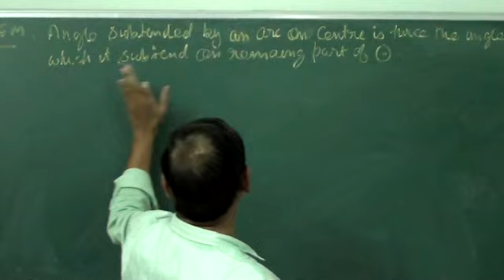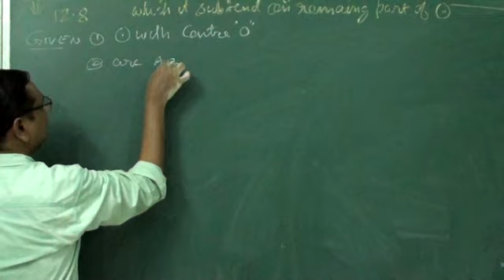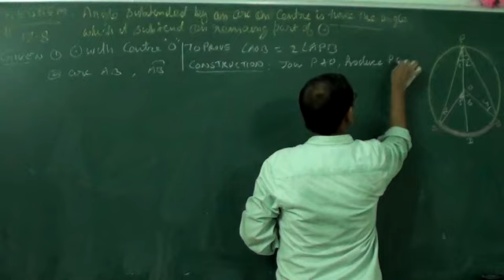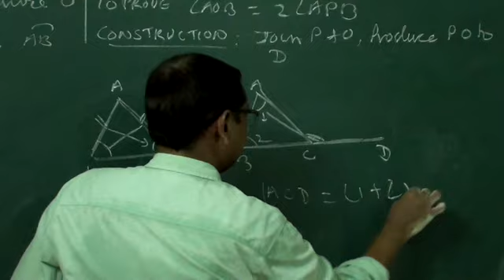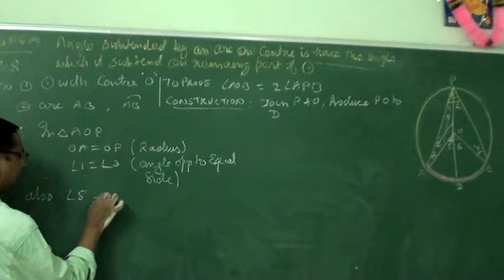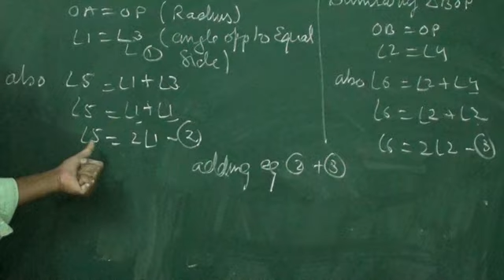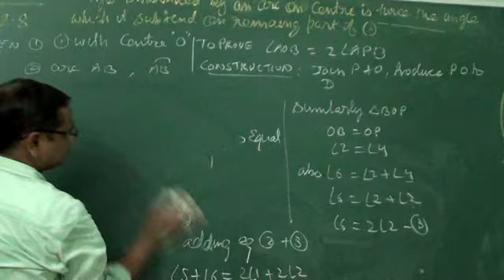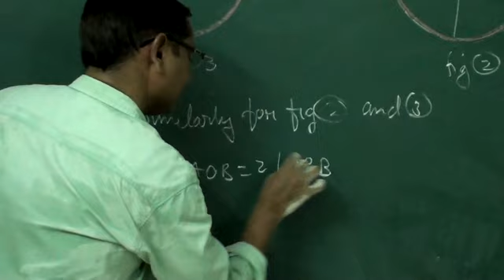Circle Theorem 12.8,Angle subtended by an arc at center is twice that it subtend on remaining...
Angle subtended by an arc at center is twice that it subtend on remaining  part of circle